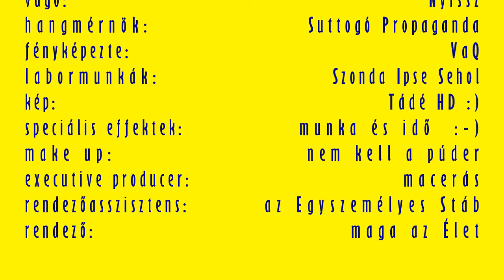Kronotonfluxus "148" - egy munkanap delután - 2017 június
Kronotonfluxus külvárosból belvárosba e júniusi forró délután.